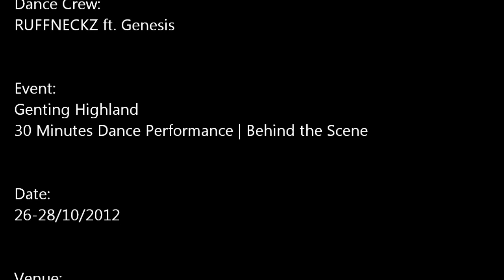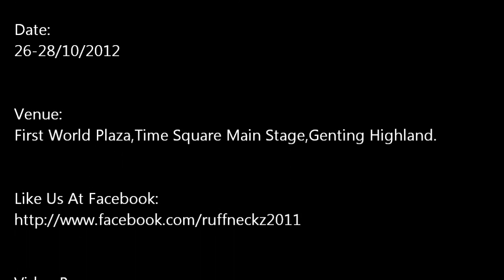RUFFNECKZ ft. Genesis | Genting Highland Performance | Behind The Scene(26-28.10.2012)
Dance Crew:
RUFFNECKZ ft. Genesis

Event:
Genting Highland
30 Minutes Dance Performance | Behind the Scene

Date:
26-28/10/2012

Venue:
First World Plaza,Time Square Main Stage,Genting Highland.

Video By:
Sunny Chow